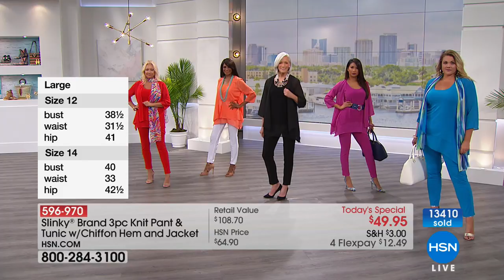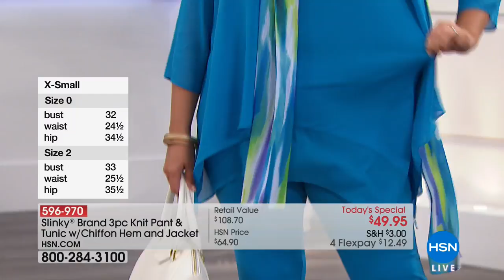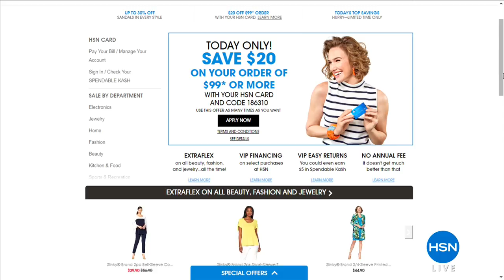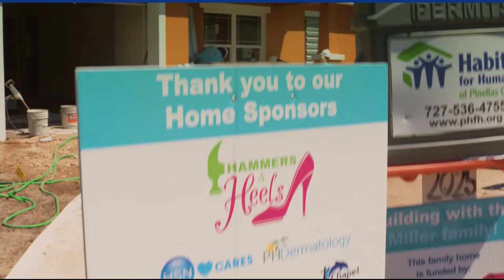HSN | HSN Today: Slinky Brand Fashions Anniversary 05.11.2018 - 08 AM